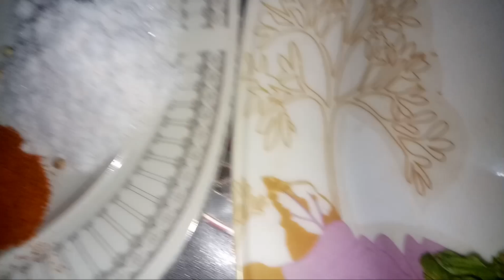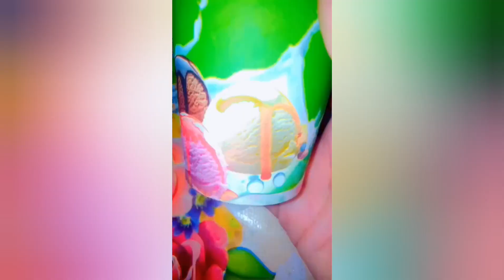rainy day vlog with palak pakora and fry fish | winter first rain and cool breeze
winter first rain